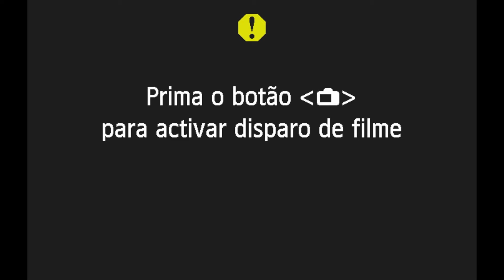Podcrê: EP3 - DOIS PRESENTES (Lição Jovem 3o Trimestre de 2021) - Convidado: Dr. Glauber Rocha.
O Podcrê é um podcast feito por jovens da Igreja Central de Goiânia, nele realizamos um "brainstorm" / bate-papo sobre a Lição Jovem.
Neste episódio debatemos a lição 3 do terceiro trimestre de 2021 (Dois Presentes) e tivemos como convidada especial nosso amigo Dr. Glauber Rocha.